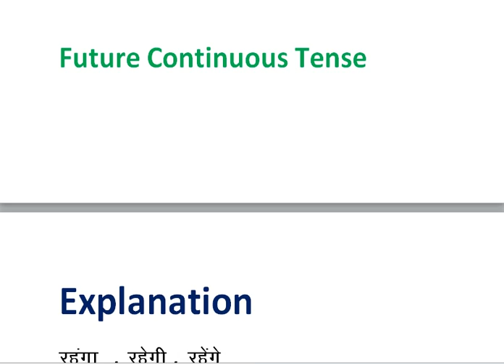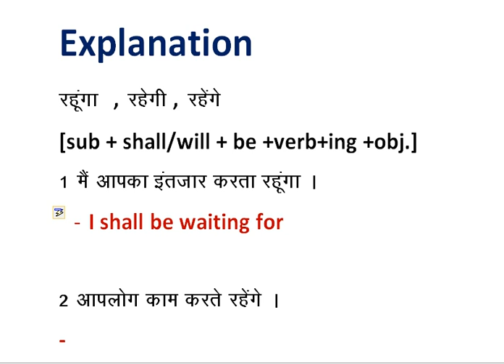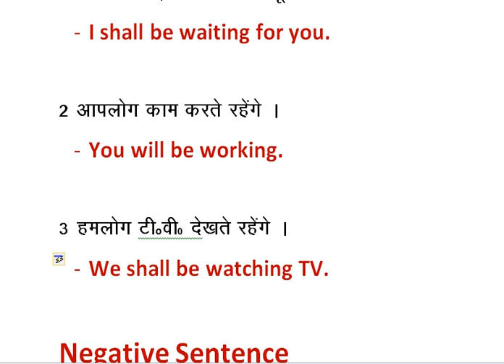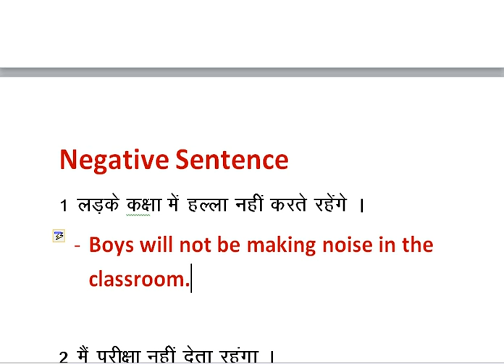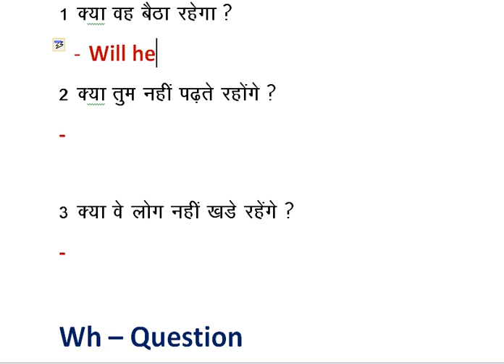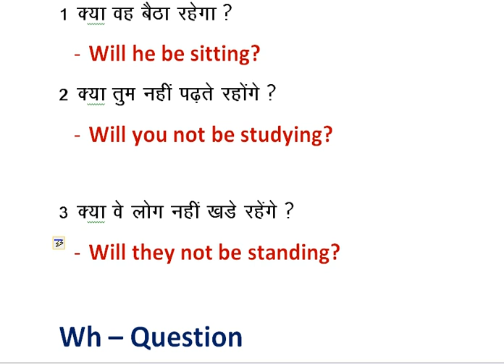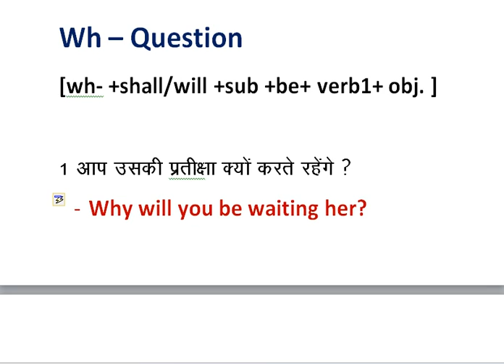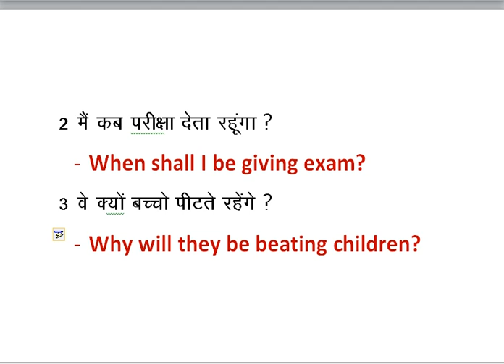Tense: Future Continuous Tense With Explanation